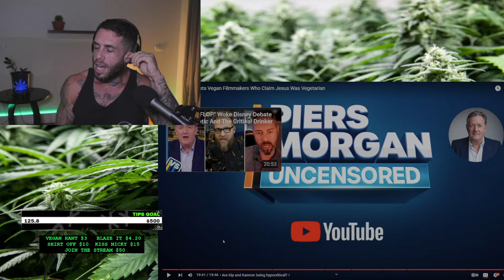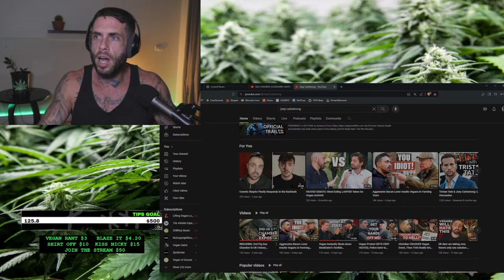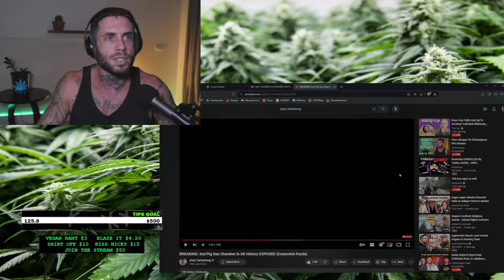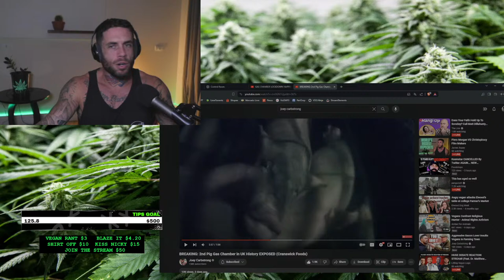Piers Morgan VS Christspiracy FIlm Makers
"WHAT ABOUT THE BEES!" - Piers Hypocrite Morgan, every time someone calls him out for being an ANIMAL ABUSER, which is exactly what he is.

If it was up to me, it would be against the law for him to go anywhere near animals.

WATCH CHRISTSPIRACY!